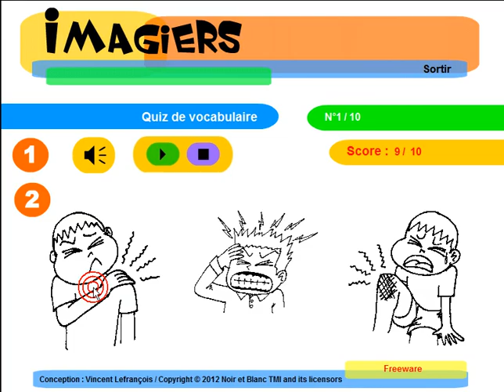Fransk leksjon = Imagiers = Vocabulaire = Médecine #1